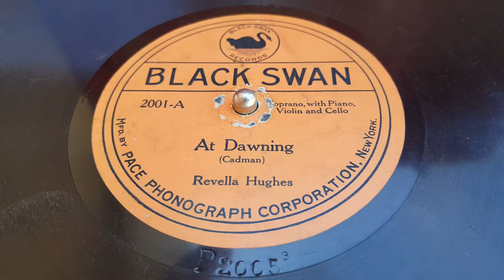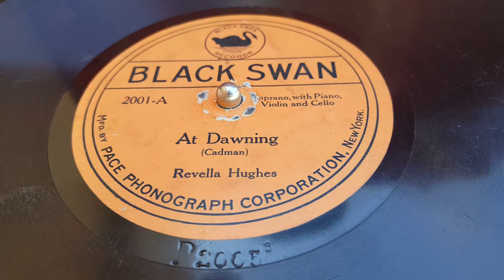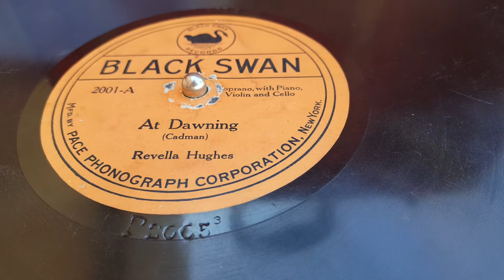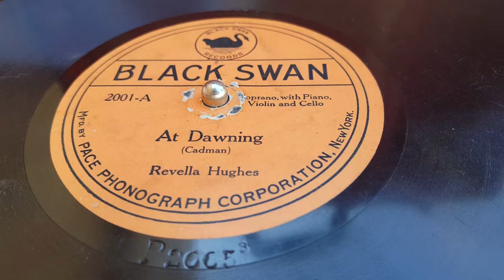Revella Hughes-Black Soprano 1921 American Art Song-Black Swan Records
Bill Doggett is an African American Race and Early Sound specialist with an Early Sound Archive dedicated expressly to ideas of Race and the African American presence in early recorded sound.{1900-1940}

This is one of a series of rare original 78rpm recordings that document the world of the gifted and aspiring Black Concert Singer at the time of The Harlem Renaissance.  This recording is one of the rare early {1923-24}
Bill Doggett is an African American Race and Early Sound specialist with an Early Sound Archive dedicated expressly to ideas of Race and the African American presence in early recorded sound.{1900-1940}Black Swan Concert Series recordings that were by devoted to Classical music, Art Songs and the documentation of aspiring young Black Concert/Opera Singers. The Black Swan Record label was owned by the Black entrepreneur, Mr. Harry Pace during the early years of The Harlem Renaissance.
Although the majority of the recordings made by The Black Swan label were by popular Blues and Jazz artists, Mr Pace was an aficionado of Classical music and the young aspiring Black artists who performed  it despite the challenges they faced because of "the color bar" that forbid "Colored Concert Singers" from performing at main line concert venues in the 1920s*{*excepting the renowned artists, Roland Hayes, Marian Anderson and Paul Robeson}
The wonderful young soprano is Revella Hughes.  This is one of two known recordings she made. The reverse side of this rare disc is the popular tune "At Dawning" by the famous turn of the 20th Century American composer, Charles Wakefield Cadman.  In this edition it is scored for Soprano and Piano Trio that consists of piano, violin and cello.   The Piano Trio are all African American aspiring performers, like Ms. Hughes. Unfortunately, they were not credited on the recording label.
*Most of the "classical" "Concert Black Swan" recordings have never been transferred or digitized until a recent cd released in late 2019 that has a smaller showcase than the full line of "Concert Black Swans". This recording is not part of that cd.

Revella Hughes was a gifted aspiring Black soprano performing as a classical artist 1920-22 mirroring the classical repertoire of Marian Anderson .Hughes had a significant career in the Black Classical Music circles during the period of 1920-22 before being engaged by to perform in All Black Cast Broadway shows like Shuffle Along, Runnin Wild and Hot Rhythm{1923-30}
NOTE, exceedingly scare, this original recording has a large crack in it but I have chosen to sample a smaller portion of it that is simply..sublime
*The sound is unfiltered or edited sound  as was originally listened to by African Americans on their portable and table top Victrolas. *APOLOGIES that the sample is not complete. I ran out of memory on my phone.  In 2021, I will offer professional mp4 of same.
For more information about my work: Allowing FLASH on a laptop/desktop in google chrome to view the embedded videos